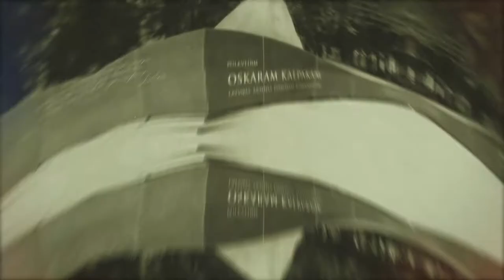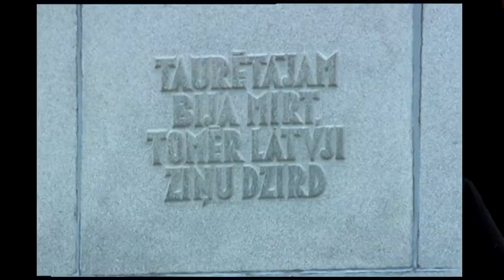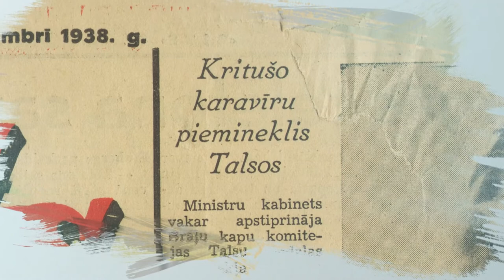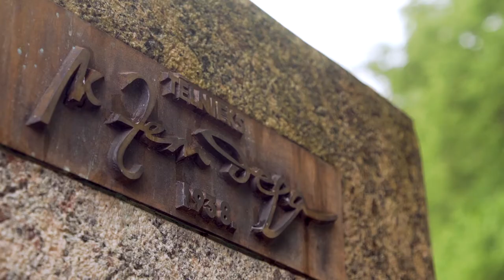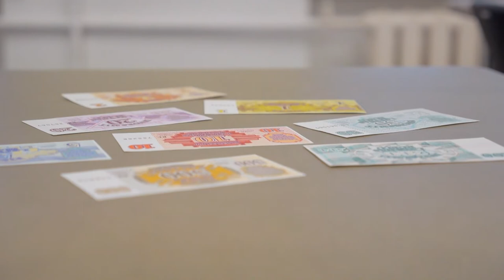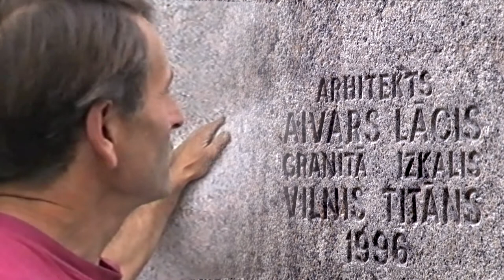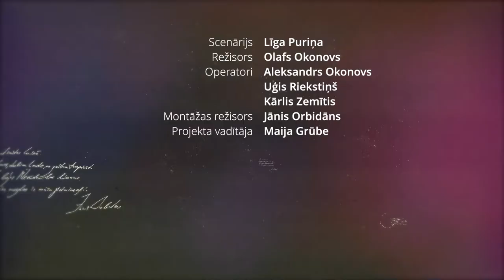Nezūdamības likums - Koklētājs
„Koklētājs”  Talsos – Brīvības cīņu apdziedātājs, kurš aicina dzīvot mierā un ir veltījums visiem cīnītājiem, kuri atdeva dzīvības par neatkarīgas Latvijas brīvību.

Brīnuma piepildīšanās, kura pamatos ielikts titānisks darbs, ir „Koklētāja”  būtības pamats, tas virzījis cilvēku prātus pretim poētiska tēla izveidei un lepnumam par paveikto šodien, kas var kalpot rītdienas iedvesmai.

40 tonnu smago akmeni, no kura izkalts piemineklis, savulaik Dundagas dūksnājā uzgāja tēlnieks Kārlis Zemdega (pieminekļa idejas autors), akmeni neticamā veidā meža vidū sadalot tēlniecības darbam izvēlētā  izmērā. Ieceri apslāpē padomju vara 50 gadu garumā, bet ne iznīcina. Idejas asni uzdīgst 1980. gadu beigās, kad šobrīd redzamā veidolā vairāku gadu garumā to īsteno cits tēlnieks Vilnis Titāns. „Koklētājs” Festivāla laukumā sagaida un pavada ikvienu, kurš kaut īsu brīdi apciemo Talsus ar iespēju atpazīt smalko, skanīgo un trauslo mīzikas instrumentu - kokli - kā Latvijas kultūras simbolu.

Videostāsta dalībnieki: mūziķis, talsenieks Intars Busulis, bijusī Talsu rajona kultūras nodaļas vadītāja Dzintra Eglīte, laikraksta „Talsu vēstis” fotogrāfs Dainis Kārkluvalks, arhitekts  Aivars Lācis, vēstures doktors Jānis Šiliņš, bijusī Talsu novada muzeja direktore Anna Rasa. Talsu novada muzeja speciāliste vēstures jautājumos Inese Vempere, tēlnieks Igors Dobičins, mākslas zinātniece Ruta Čaupova, publicists Zigurds Kalmanis, Latvijas Lauksaimniecības muzeja direktore Anita Undreste, Latvijas Lauksaimniecības muzeja krājuma glabātājs Aivars Cimermanis.